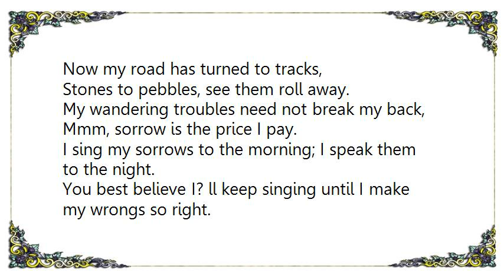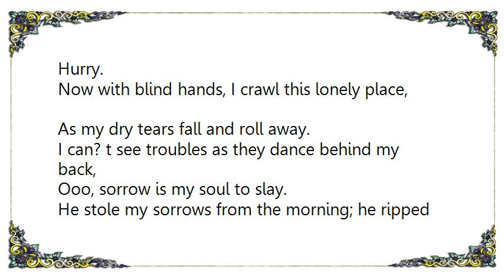Boozoo Bajou - Hurry on Now Lyrics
[Lyrics Boozoo Bajou - Hurry on Now]
Now my road has turned to tracks,
Stones to pebbles, see them roll away.
My wandering troubles need not break my back,
Mmm, sorrow is the price I pay.
I sing my sorrows to the morning; I speak them to the night.
You best believe I? ll keep singing until I make my wrongs so right.
Devil said, a pity for your troubles to take your tired old soul?
So you know you got to go.
Hurry, to catch the morning.
You got to hurry on now,
In the night.
I would heed my sorrow.
And it knows, won? t be long now?
Hurry.

Now with blind hands, I crawl this lonely place,
As my dry tears fall and roll away.
I can? t see troubles as they dance behind my back,
Ooo, sorrow is my soul to slay.
He stole my sorrows from the morning; he ripped them from the night.
And you best believe I? ll keep singing to make my wrongs so right.
Devil took a pity of my troubles; he holds my tired old soul
So I know I got to go?
I got to hurry on now,
In the night.
Now I know, won? t be long now?
Hurry.